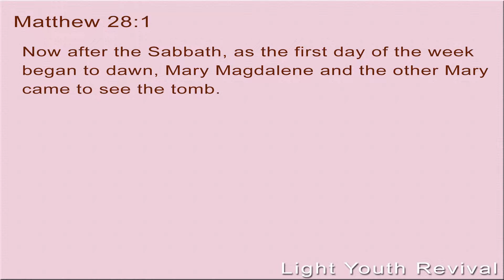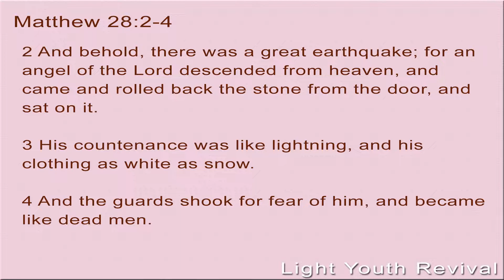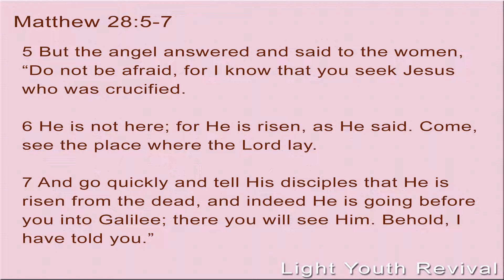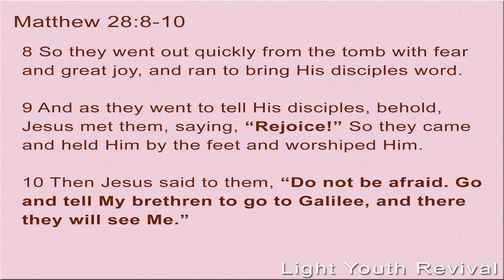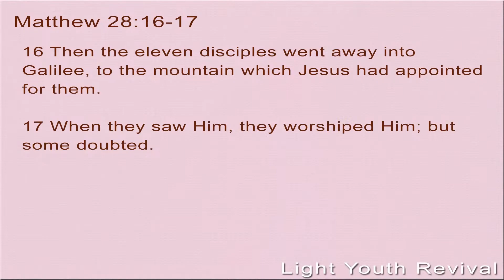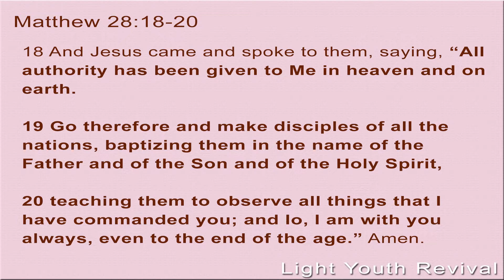The Resurrection of Christ (Episode 6) - John Harvin Bernardo/Coach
A Walk Through Christ's Passionate Love & Suffering
Episode 6: The Resurrection of Christ

Scripture:
Matthew 28:1-20
Matthew 27:63-66